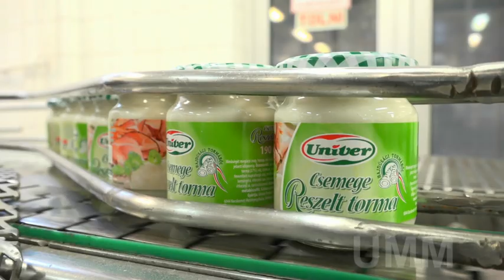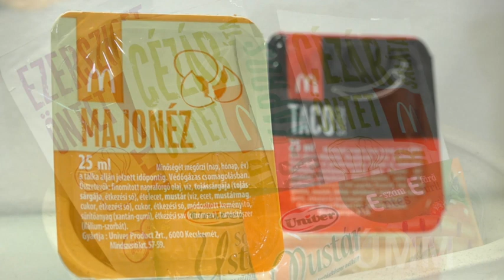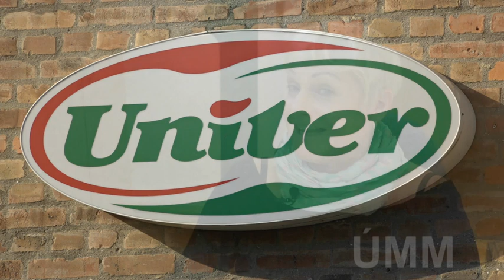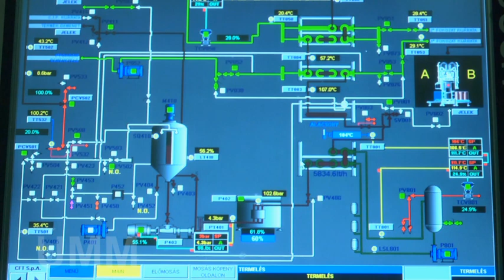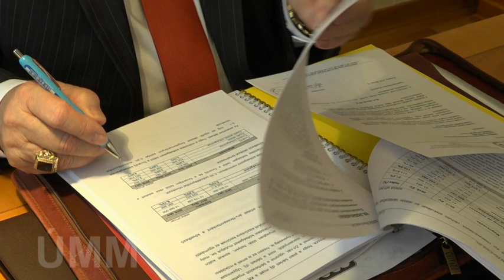70 éves az Univer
Univer Zrt.